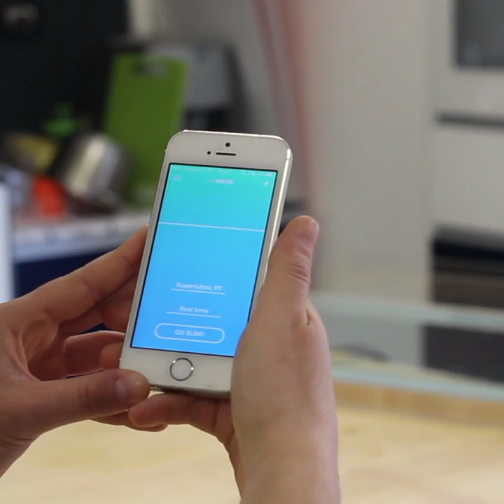From Mind To Reality - BeWave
This project has been developed by students during the "From mind to reality" workshop, held in Politecnico di Milano, 2-6 May 2016.

BeWave is a weather station that literally shows sea conditions in real time. It’s a design product made for surfers from all around the world: thanks to its dedicated app, it is possible to turn on the device and set the location and if you want real time data or forecast. a portal for surfers, BeWave shows wave height and period (paddle movements), wind speed and direction (neopixel ring) and tide height (neopixel strip).

Students:
Chiara Riente
Kacper Pietrzykowski
Lorenzo Positano
Maria Elena Besana
Marius Hölter